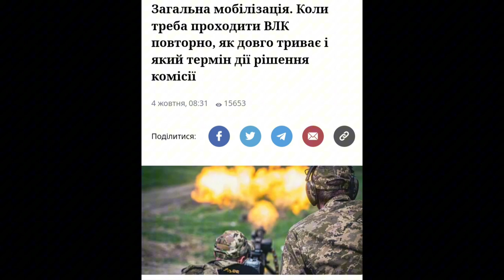Загальна мобілізація. треба проходити ВЛК повторно, як триває і який термін дії рішення комісії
Загальна мобілізація. Коли треба проходити ВЛК повторно, як довго триває і який термін дії рішення комісії

До мобілізаційних заходів в Україні належить медичне обстеження на військово-лікарській комісії, яка визначає ступінь придатності до військової служби перед призовом. Законодавством встановлено, скільки дійсне рішення ВЛК, а також передбачено, коли треба повторно проходити комісію.

В Україні з весни 2023 року почали зміни та цифровізацію роботи військово-лікарських комісій, почав працювати електронний запис на ВЛК і збільшується кількість медичних закладів та госпіталів, де він працює. Військові можуть отримати відпустку для лікування, звернувшись в ТЦК.

Міністерство оборони внесло Розкладу хвороб та деяких процедур проведення ВЛК. Змінене законодавтво встановлює терміни дії постанов військово-лікарської комісії для різних випадків ― від моменту постановлення на військовий облік до обов’язкового переогляду дійсних військових. NV пояснює, які терміни проходження ВЛК, скільки дійсна постанова ВЛК для військовозобов'язаних та військових.

Терміни проходження ВЛК

Строки для проходження медичного огляду ВЛК не визначені законодавством та залежать в кожному конкретному випадку від кількості необхідних медичних (спеціальних) досліджень для встановлення діагнозу.

Встановлення лікарями або військовими часових рамок для проходження ВЛК не підкріплене жодним українським законом.

ВЛК ― для чого призначають

Військово-лікарська комісія визначає придатність до військової служби та зв’язок поранень, травм чи контузій з проходженням служби, захистом Батьківщини, виконанням обов’язку.

ВЛК призначають для:

• визначення ступеня придатності до військової служби;

• встановлення причинного зв’язку захворювання, травми (поранення, контузії, каліцтва) із захистом Батьківщини/виконанням обов’язків військової служби/проходженням військової служби;

• визначення потреби у відпустці після завершення лікування або у зв’язку з хворобою/лікуванням (реабілітацією), протезуванням тощо. ВЛК розглядає обставини травми, захворювання чи поранення і приймає рішення, чи пов’язані вони з проходженням служби, виконанням службових обов’язків, захистом Батьківщини.

Рішення щодо причинного зв’язку між захворюванням, травмою (пораненням, контузією, каліцтвом) та військовою службою буде важливим при отриманні відповідних грошових виплат.

Скільки дійсна постанова ВЛК про придатність

Відправлення на повторне проходження ВЛК може бути здійснене в тому випадку, якщо попередній висновок ВЛК завершився, і тоді для актуалізації даних можуть направити на ВЛК. Інший випадок направлення на ВЛК ― якщо стан здоров’я особи змінився згідно з умовами, вказаними в законодавстві.

Постанови ВЛК щодо різних категорій чоловіків та жінок мають різний період тривалості. Законодавство передбачає такі види постанов та їх тривалість:

1. Постанова ВЛК під час взяття на облік. Постанова ВЛК ТЦК про ступінь придатності військовозобов'язаного до військової служби, прийнята в облікових цілях, дійсна протягом п’яти років з дня закінчення медичного огляду. Якщо в стані здоров’я військовозобов'язаного, незалежно від строку, за його заявою або висновками лікарів закладу охорони здоров’я виникли зміни, то за направленням начальника ТЦК проводиться повторний медичний огляд з метою визначення ступеня придатності до військової служби.

2. Постанова ВЛК під час призову за мобілізацією. Постанова ВЛК районних, міських ТЦК про ступінь придатності військовозобов'язаного до військової служби за призовом під час мобілізації, на особливий період оформляється довідкою ВЛК у двох примірниках, яка дійсна протягом одного року з дня медичного огляду. Постанова ВЛК районних, міських ТЦК про тимчасову непридатність або непридатність до військової служби з виключенням з військового обліку підлягає затвердженню штатною ВЛК. Копія довідки видається особі, яка пройшла медичний огляд.

3. Постанова ВЛК для військових. За родами військ ВЛК може проводитися повторно для військовослужбовців. У мирний час це переважно раз на 12 місцяв. Під час воєнного стану ДШВ та морська піхота перевіряється на ВЛК раз на 24 місяці.

4. Постанова ВЛК для служби за контрактом. Постанова ВЛК про придатність кандидата до військової служби за контрактом оформляється довідкою ВЛК у двох примірниках, яка затвердженню штатною ВЛК не підлягає і дійсна протягом шести місяців з дня медичного огляду. Перший примірник оформленої довідки додається до особової справи кандидата на військову службу за контрактом, другий примірник залишається у гарнізонній (госпітальній) ВЛК (ВЛК ТЦК) як додаток до книги протоколів засідань ВЛК.

5. Постанова ВЛК для призову офіцерів. Постанова ВЛК про придатність кандидата на військову службу за призовом осіб офіцерського складу оформляється довідкою ВЛК у двох примірниках, яка затвердженню штатною ВЛК не підлягає і дійсна протягом шести місяців із дня медичного огляду.